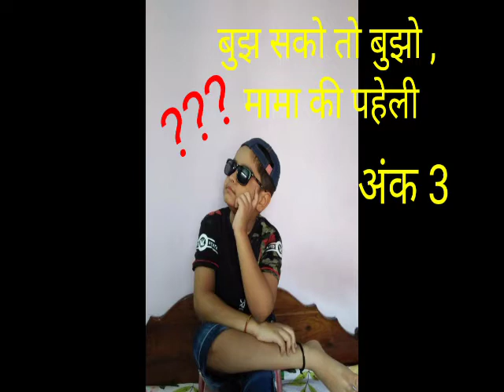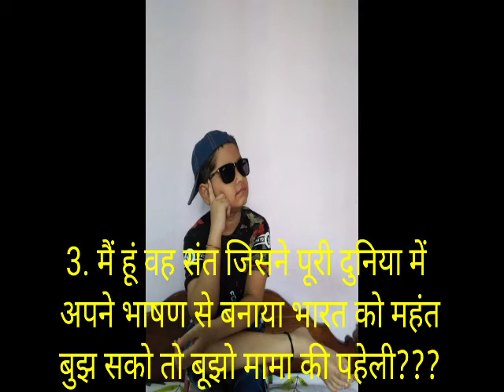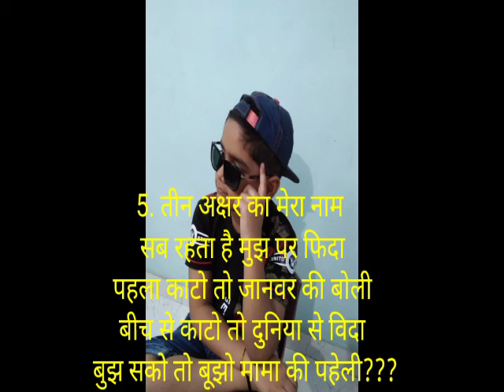मामा की पहेली???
अपने बच्चो की बुद्धि जॉचे|